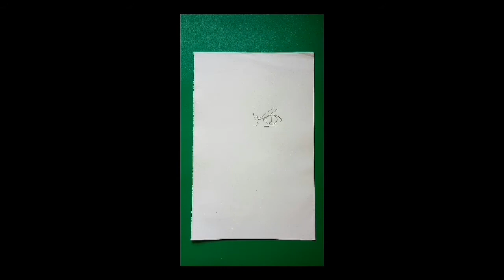Anime Drawing 3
I don't know why but its weird I can't draw my favorite characters prettily but I'm contented and that's mean I need to practice more. huhu :D